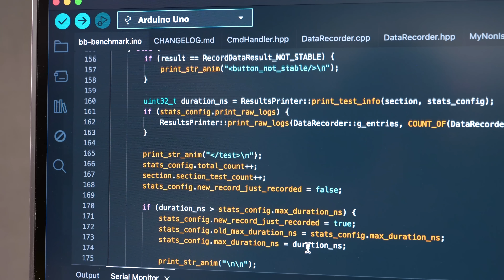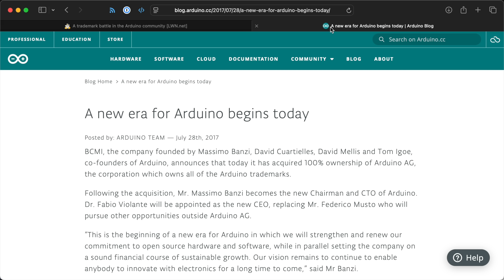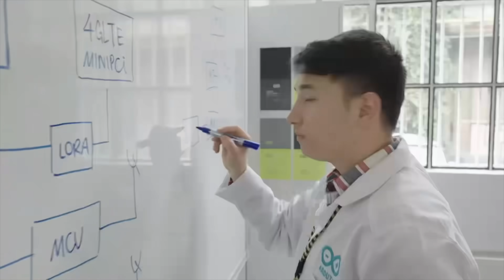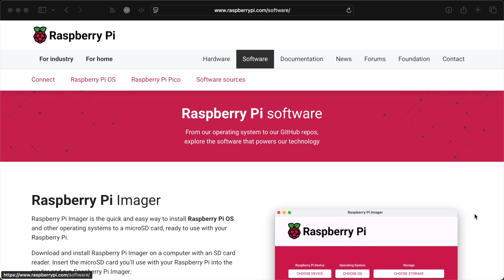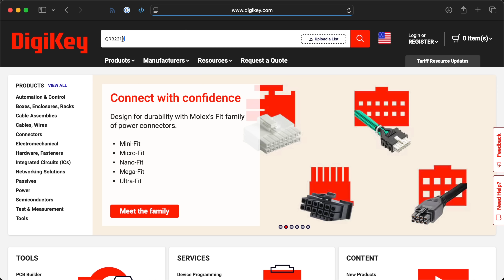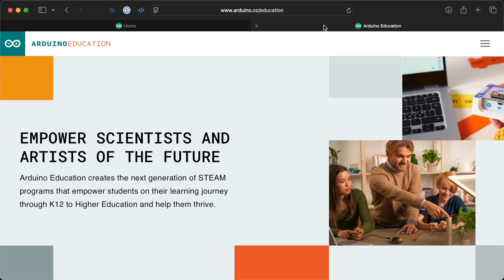Qualcomm just bought Arduino, and they're making a tiny computer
Who saw THIS coming? Qualcomm just announced their intent to acquire Arduino. And they're making a new SBC, the Uno Q!

Some things I mentioned in this video:

- Arduino Uno R3
- Arduino Uno R4 WiFi

Contents:

00:00 - Qualcomm acquires Arduino
01:09 - Why does Qualcomm want Arduino?
02:12 - A new joint SBC: Arduino Uno Q
02:52 - Two big questions
03:50 - Still open source?
04:44 - The value of their first SBC